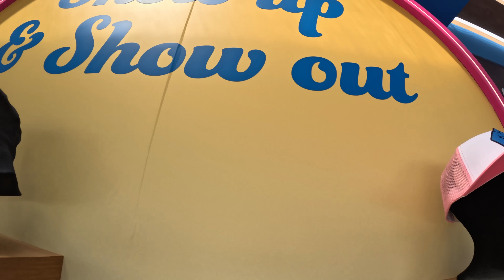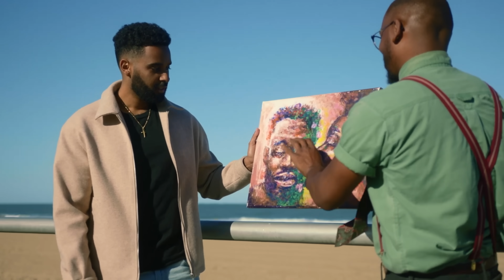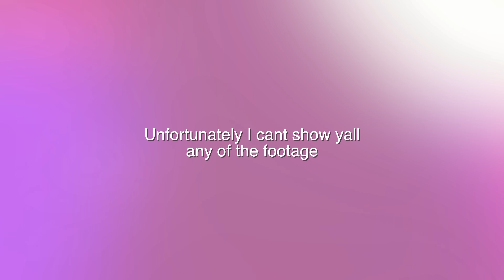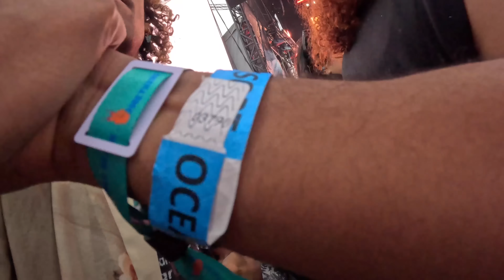Music Festivals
In today's episode, nathan actually leaves his house for once.

Thank you to Walmart and Something in the Water for having us out there and giving me the opportunity to host the interviews for their BlackandUnlimited campaign. Got to meet and work with some dope people!

music in this vid:

The song playing at 1:05:
MISA MISA - by MANE